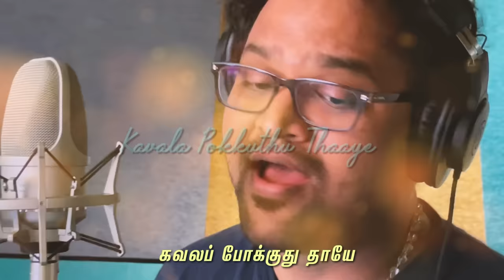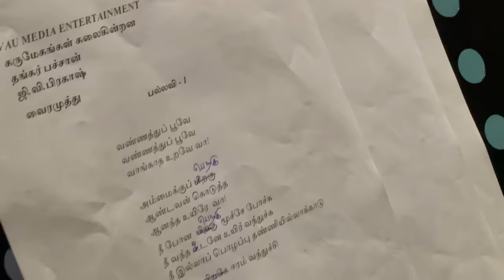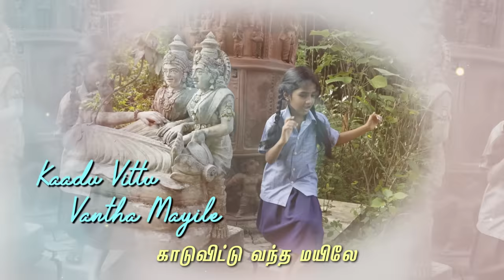Karumegangal Kalaigindrana - Sevvandhi Poove Lyric | Thankar Bachan | G.V.Prakash Kumar | Yogi Babu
Movie - Karumegangal Kalaigindrana
Direction: Thankar Bachan
Song - Sevvandhi Poove
Lyrics: Vairamuthu
Singer: Sathya Prakash

Cast:
Bharathi Raja
Aditi Balan
Gautham Vasudev Menon
Yogi Babu
Saaral
Mahana Sanjeevi
SA Chandrasekhar
Pyramid Natarajan
Delhi Ganeshan

Cinematography: N.K. Ekambaram
Editing: B. Lenin
Art direction: Michael
Set Design: Muthuraj
PRO: Johnson
Production: VAU MEDIA ENTERTAINMENT
Produced by: Durai Veera Sakthi

Song Programmed by Achu Rajamani
Reed : Kiran
Ghatam , Ghata Singari : Sruthi Raj
Solo Violin : Raghavendra
Backing Vocal : Surabhi
Vocals recorded at Mix Me Studios, Chennai by Priya Mali
Mixed and Mastered by Aswin George John
Mix Supervised by Jehovahson Alghar at Sounds Right, Chennai